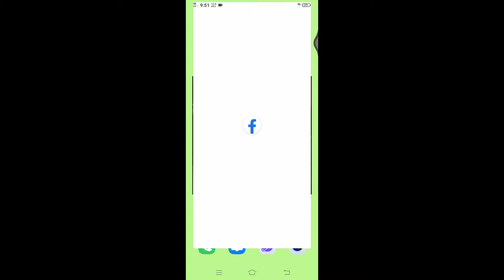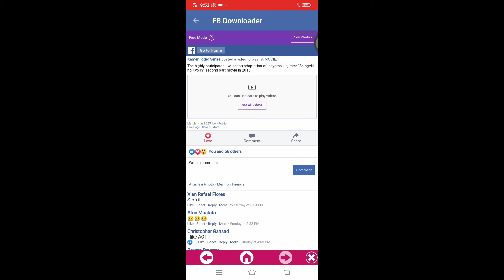HOW TO DOWNLOAD VIDEO FROM FACEBOOK TO GALLERY || TUTORIAL VLOG